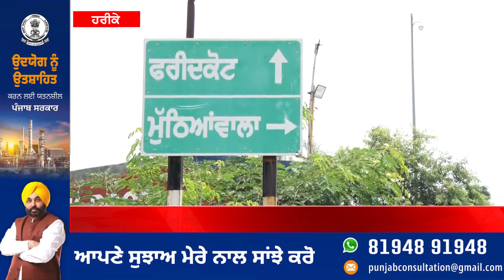Harike Headworks 'ਚ ਵੱਧ ਗਿਆ ਪਾਣੀ ਦਾ ਪੱਧਰ, ਸਹਿਮੇ ਲੋਕ, NHAI ਨੇ ਸੰਭਾਲਿਆ ਮੋਰਚਾ, ਦੇਖੋ Ground Report